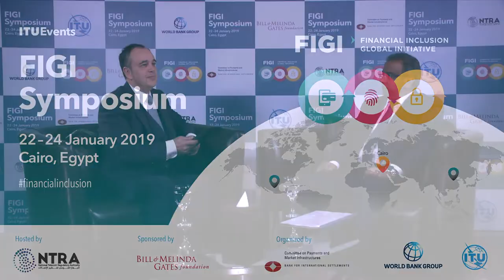ITU INTERVIEWS @ FIGI 2019: Essam El Saghir, Chairman, Egypt Post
Interview at FIGI Symposium 2019 with Essam El Saghir, Chairman, Egypt Post.